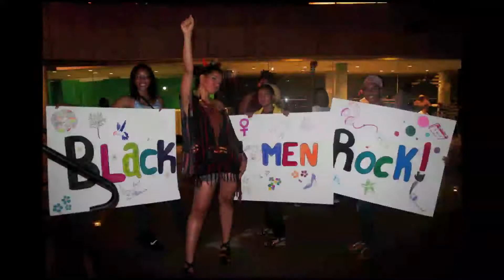Black WOMEN Rock! Promo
Thank you so much for your interest in jessica Care moore's Educational Multi-Media Rock Concert Event:

Black WOMEN Rock!

"What Rock & Roll Looks Like: The Tour"

We are thrilled to be receiving an amazing response from around the world, and honored to premiere this powerful event in Washington DC at The Howard Theater and in New York City will headline The Apollo Theater's Global Women Festival in 2015.

BWR has been constantly described as "EPIC". In Detroit we've commanded sold out audiences at the Detroit Institute of Arts, The Charles H. Wright Museum five years in a row, double billing with Erykah Badu at the beautiful Chene Park Amphitheater, and headlining the Saturday Night Concert at The African World Festival with over 100,000 people in attendance.

More than a typical concert, it is an electric celebration of the spectrum of talent that illuminates from  women artists/musicians/painters/educators of the African Diaspora.

BWR artists compose, sing, play,distribute and run their own production, music and publishing companies.  These are the artists are girls need to know, see, and touch up close.

The foundation of Black WOMEN Rock! is the "They Say I'm Different" (named after the Betty Davis song...the muse and inspiration for BWR!) community talk and Master Class.

A "how to  survive" bootcamp for  being a black women who rocks in the United States.

Our stories hold us together and create a necessary, intimate connnection to our audience and our work.

The 12 piece all woman orchestra includes two live painters, and dancers with jessica Care moore as host.
When time and space permit, BWR!  includes a traveling Art Exhibition.

BWR! artists ROCK on and off the stage, and are proven leaders, innovators and mentors to young girls in their own communities.  We look forward to bringing the BWR! MOVEMENT to your beautiful venue.